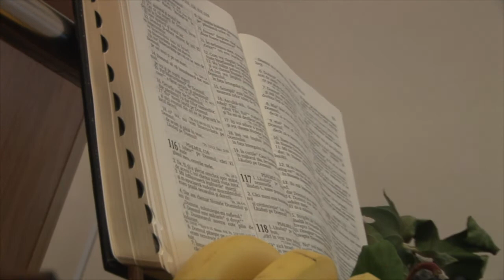Predică pastor Ghiță Chișe - Nemulțumitul din Ziua Mulțumirii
Biserica Baptistă Germană Timișoara - 11 octombrie 2015